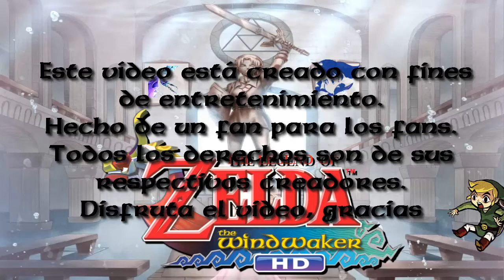HJAD-Zelda The Wind Waker pt-10 Un reino bajo el mar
Un reino olvidado pero que el se encuentra la forma de salvar a mi hermana.

ingresa mi código en Kwai y gana dinero viendo videos: Kwai 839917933